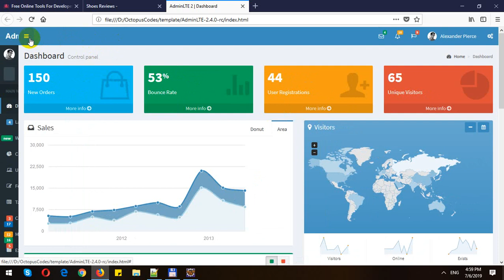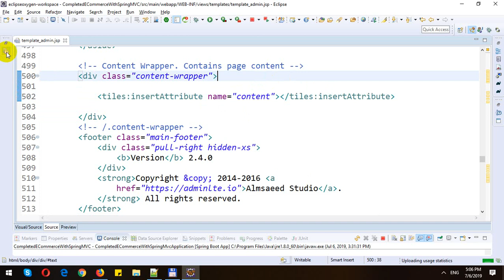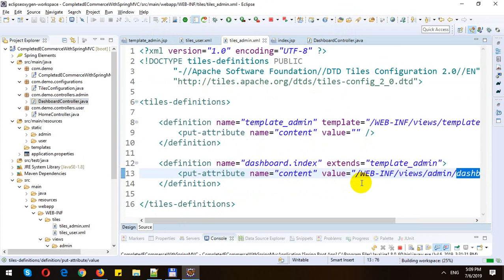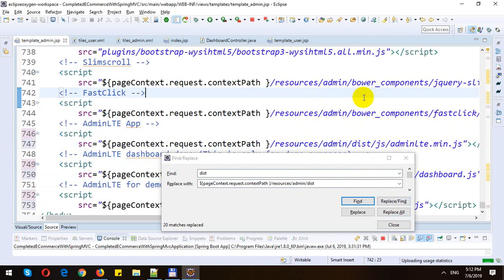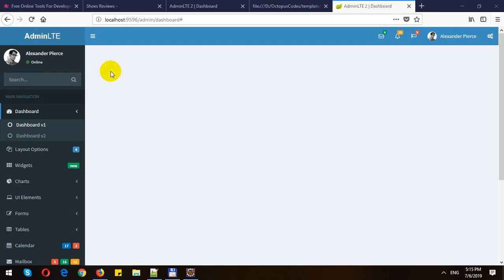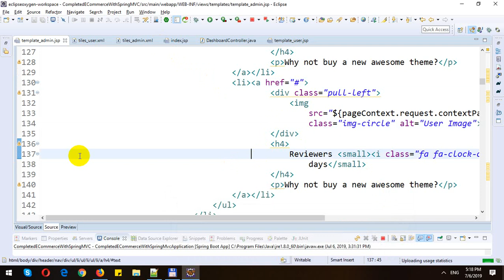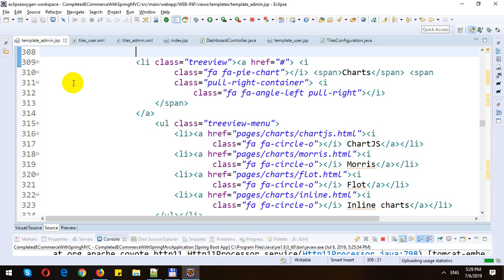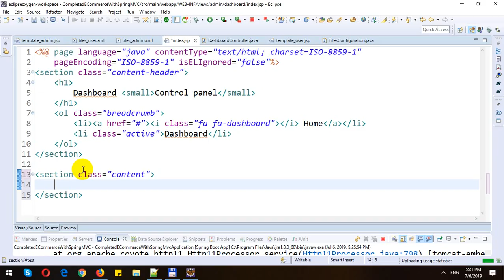Build Completed E-Commerce with Spring MVC - Part 2 - Create Admin Layout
In these videos, I will demo how to Build Completed E-Commerce with Spring MVC and Spring Data JPA. In this part, I will show how we create Layout for Admin Area.